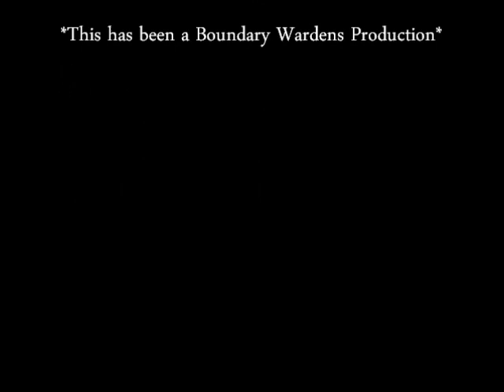KinFun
A video of the Windfola server kin, Boundary Wardens, having fun in Middle Earth!

The music is 'Concerning Hobbits' from The Lord of the Rings Soundtrack - The Fellowship of the Ring. I bought it on Amazon, and you can buy it by clicking the link on the right!